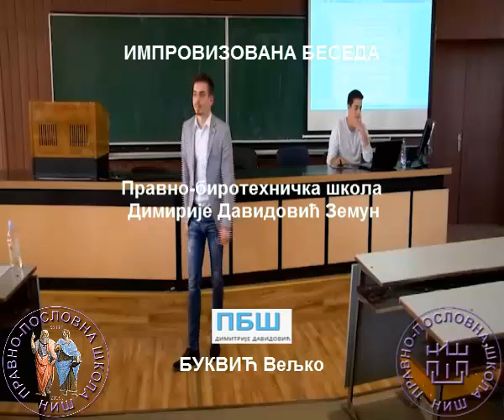35. IMPROVIZOVANA BESEDA 19. mesto Bukvić Veljko